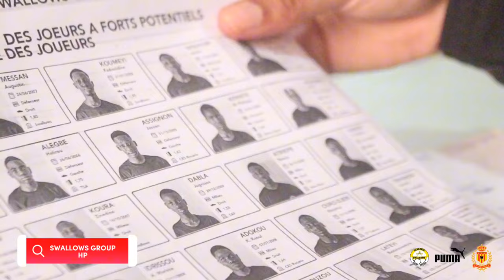Film du Stage de Regroupement des Joueurs à Forts Potentiels - Académie Swallows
Plongez dans l'intensité et l'excitation du stage de regroupement des joueurs à forts potentiels! Découvrez les moments forts, les séances d'entraînement et les talents émergents dans ce film captivant.